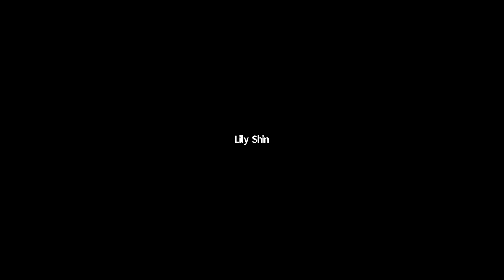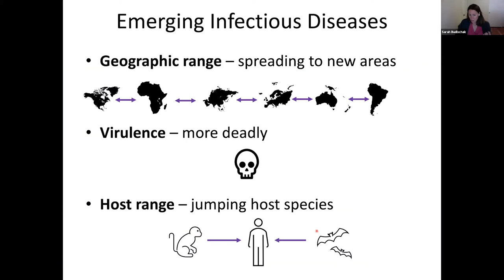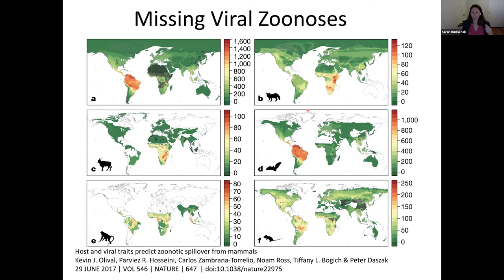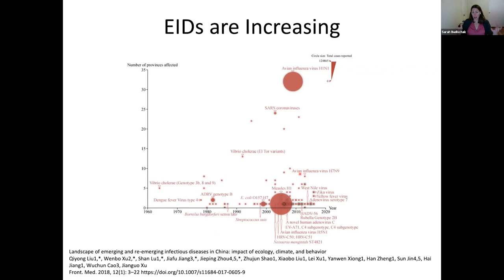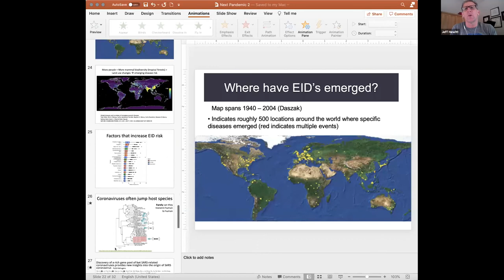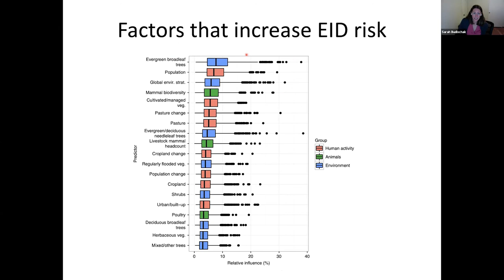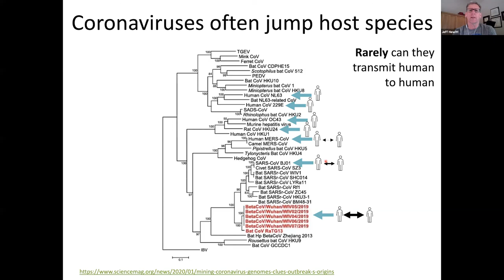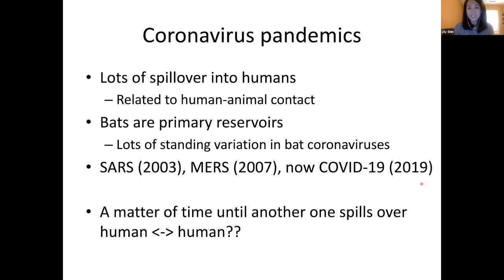The Next Pandemic?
Sarah Budischak
Assistant Professor of Biology

We will talk about why new diseases emerge in human populations, the role of human activities in this emergence, where COVID-19 came from, and how scientists are trying to predict the next pandemic.